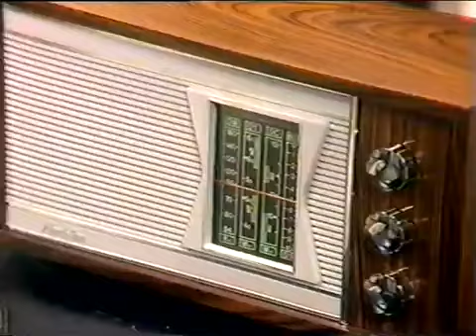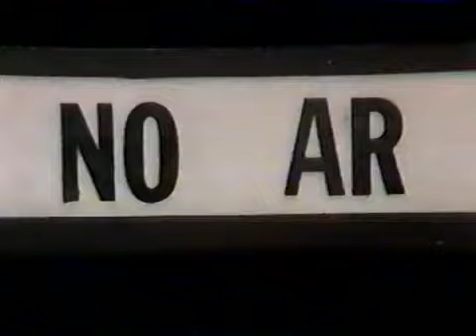O RADIALISTA QUE ATRAPALHA - OS TRAPALHÕES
Solicitamos qualquer eventualidade entrar em contato conosco